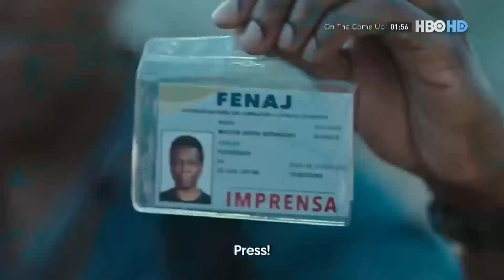HBOHD(HBOAsia)电视剧《上帝之城︰斗争蔓延》宣传片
HBOHD(HBOAsia)电视剧《上帝之城︰斗争蔓延(City of God︰The Fight Rages On )》宣传片